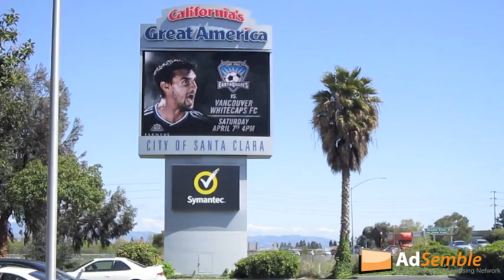SJ Earthquakes vs Vancouver Whitecaps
The San Jose Earthquakes game vs the Vancouver Whitecaps being promoted on the Santa Clara digital billboard in Santa Clara, CA